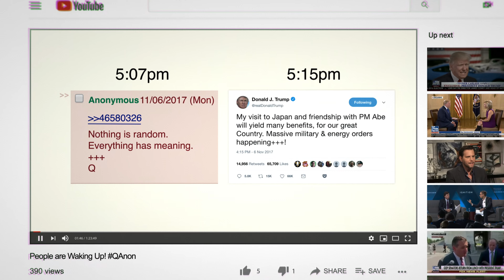Das antisoziale Netzwerk: Memes, Verschwörungstheorien und Gewalt (Clip 4) | Trailer auf Deutsch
Rickrolling, Gamergate, die Vorfälle vom 6. Januar 21: Was hat das alles mit einer anonymen Website zu tun, die ursprünglich für Anime-Fans gedacht war? Diese Doku gibt Aufschluss.

Vom Aufstieg von QAnon bis hin zum Sturm auf das US-Kapitol am 6. Januar 2021: Das antisoziale Netzwerk: Memes, Verschwörungstheorien und Gewalt erläutert, wie eine gelangweilte Teenagergruppe ein Online-Forum gegen ihre Einsamkeit gründete und dabei versehentlich die Realität der allgemeinen Meinung zerstörte.

Das antisoziale Netzwerk: Memes, Verschwörungstheorien und Gewalt
Trailer auf Deutsch (Clip 4)
Netflix

Premiere auf Netflix am 5. April 2024

Dokumentationen, Dokumentarfilme, Politdokumentationen, Sozial- und Kulturdokus, Fesselnd, Provokativ, Soziales und Kultur, Technik, Systemkampf, Dokumentation, Film
Giorgio Angelini, Arthur Jones

A14 Nicht für Minderjährige unter 14 Jahren empfohlensexual content, inappropriate language